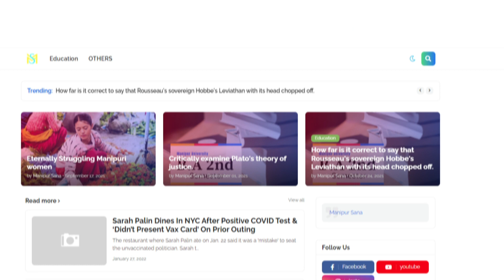please check this website